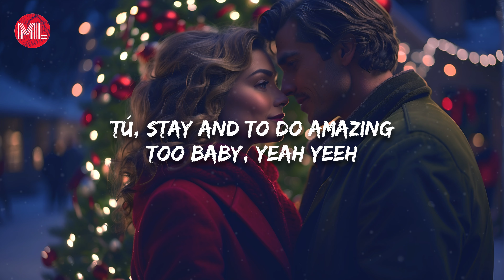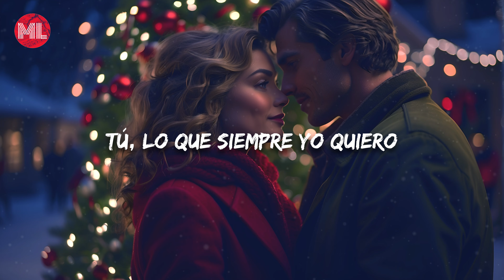Prince Royce - Mi Regalo Favorito (Letra / Lyrics)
Letra de "Mi Regalo Favorito":

Tú, mi estrellita del cielo
Tú, mi abrigo en invierno
Tú, stay and to do amazing too baby
Yeah yeeh

Tú, lo que siempre yo quiero
Tú, labios de caramelo
Tú, desde enero a diciembre te amo
Yeah

Tú uuuh uuuh uuuh uuh
Eres todo lo que pido
Mi regalo favorito

Ni oro ni plata podrán superar
Tus ojos, tus besos, tu forma de amar
Desde los reyes hasta navidad
Al lado del árbol te espero

Tú uuuh uuuh uuuh uuh (tú)
Mi regalo favorito
Solo tú, solo tú, solo tú

Tú, desde enero a diciembre
Tú, solo tú

Mi regalo favorito

(Tú) Tú, uuuh uuuh uuuh uuh (tú)
Tú, mi regalo favorito
Sólo tú

(Wooow)

No matter what time of year it is
I need everybody now, be there for me
I need everybody
1,2,